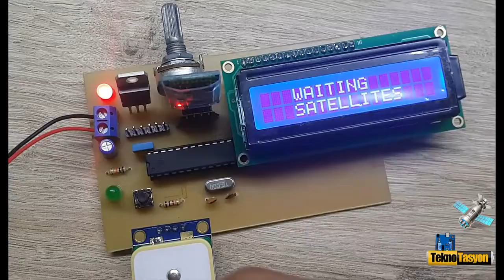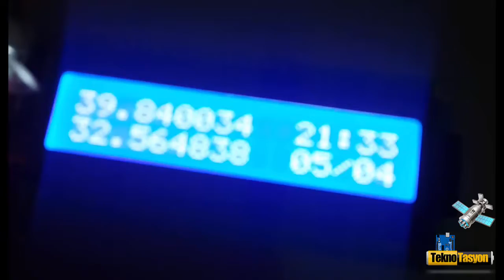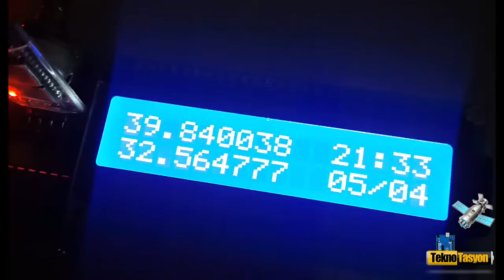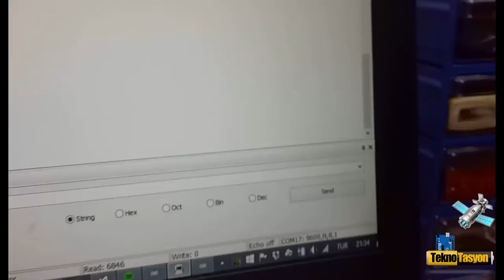Arduino - GPS - Bluetooth Uygulaması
Proje ile ilgili yazımız çok yakında 'da sizlerle.